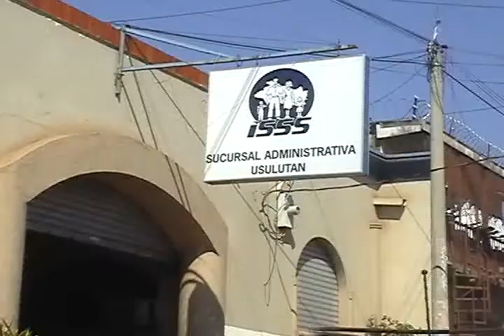DOMESTICAS SIN ASEGURAR EN USULUTAN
en el seguro social de usulutan son pocas las trabajadoras del servicio domestico que se han incrito, solo 14 personas se incribieron en este 2011...